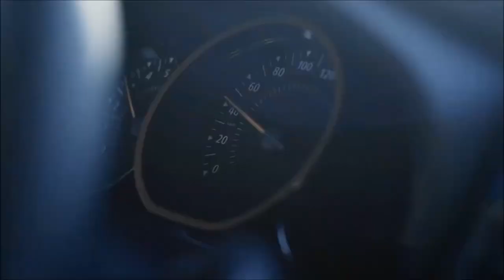Un Renault Sandero Stepway volcó durante la grabación de un comercial - Autoblog.com.ar